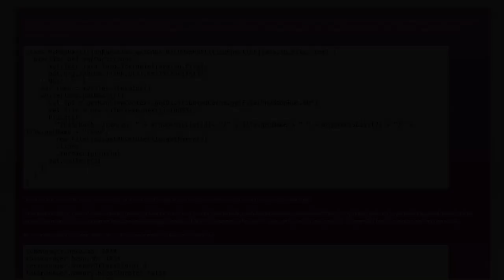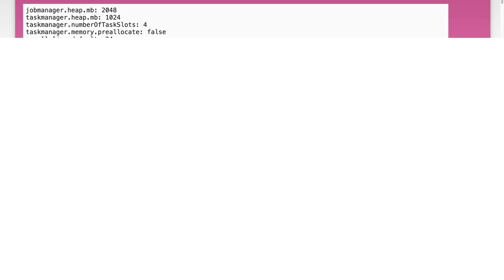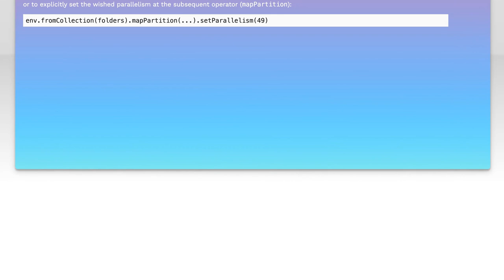flink job is not distributed across machines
scala: flink job is not distributed across machines

Related to: scala, batch-processing, apache-flink